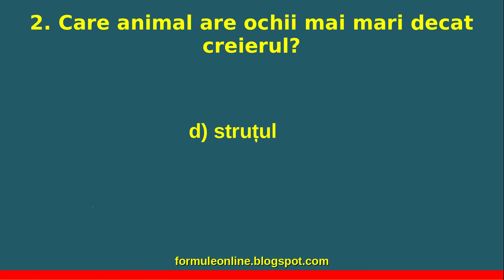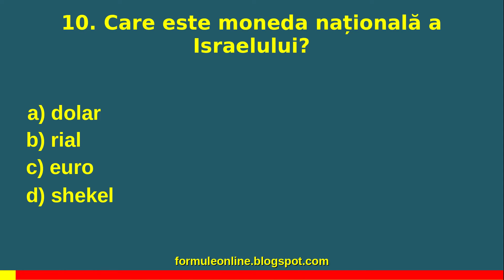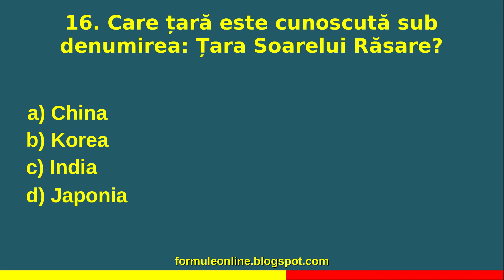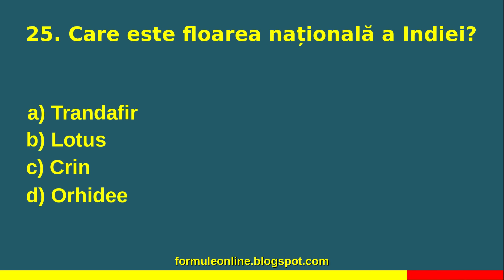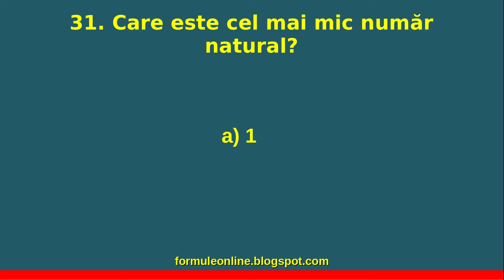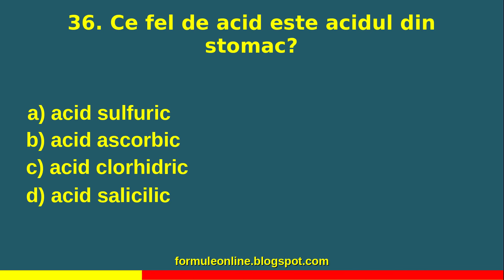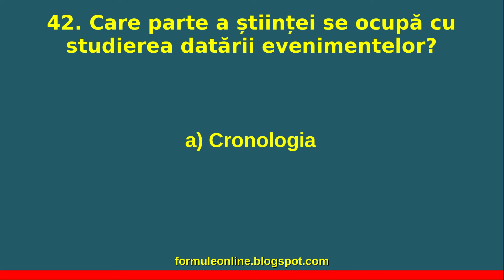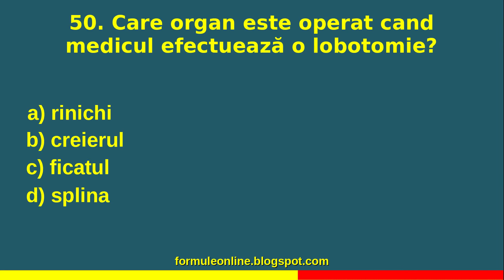Test Cultura Generala #14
Testul de cultura generala contine 50 de intrebari si raspunsuri dezvaluite la interval de 10 secunde. Dificultatea testului este usoara.

Cine a scris romanul “Dracula”?

Care animal are ochii mai mari decat creierul?

Cine a scris "Odiseea"?

Care din următorii supereroi a fost creat primul?

Cate fețe are o piramidă patrulateră?

Ciupercile comestibile sunt ...?

Din ce sporturi este compus un Triatlon?

Cate zile are un an bisect?

Care este limba oficială in Egipt?

Care este moneda națională a Israelului?

Care carne are un conținut mai scăzut de colesterol?

Unde se produc celulele stem in organismul uman?

Din ce secol face parte anul 1910?

Ce culoare rezultă din amestecarea culorilor in părți egale: roșu, galben și albastru?

Care este cea mai mare insulă din Europa ?

Care țară este cunoscută sub denumirea: Țara Soarelui Răsare?

Pe care continent se află țara: Madagascar?

Din ce se face hummus?

Cați cromozomi are o ființă umană?

Care este cea mai mare lună din sistemul nostru solar?

Care este capitala Canadei?

Care este semnificația cuvantului: “Agora”?

Cine a scris nuvela fantastică: "Pe strada Mantuleasa ...”?

Care este denumirea sabiei Regelui Artur?

Care este floarea națională a Indiei?

Care este capitala Japoniei?

Morfeu este zeul grec al ...?

In filmul Star Wars - cum se numea Lordul Darth Vader in copilărie?

Care este cel mai mic număr natural par de patru cifre diferite?

Este adevărat ca apa nu conține calorii?

Care este cel mai mic număr natural?

Unde se află Kilometrul 0 in Romania?

Cate numere de trei cifre există?

Cum se numeste fructul stejarului?

Care este sinonimul pentru presimțire?

Ce fel de acid este acidul din stomac?

Care insectă raspandește febra galbenă?

Care civilizație a construit orașul - templu Machu Picchu?

Care este cel mai mic număr de trei cifre diferite?

Care este cea mai abundentă proteină din corpul uman?

In care parte a atmosferei Pamantului trăiesc ființele umane?

Care parte a științei se ocupă cu studierea datării evenimentelor?

Care este moneda oficială a Indoneziei?

In care oraș din Italia este fabrica de mașini Ferrari?

Vitamina F se mai numește și ...?

Care din următoarele este un fișier de tip audio?

Care este cel mai mic număr de trei cifre scris cu cifre identice?

Ce curent electric avem la priza din casă?

Ce tip de clădire este Taj Mahal din India?

Care organ este operat cand medicul efectuează o lobotomie?